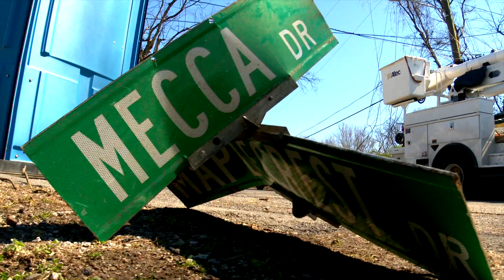JP's Tornado Story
After the deadly trail of tornadoes, 24 Church hit the road to multiple locations to help families in need. This is JP's story. His home Donelson home was hit.